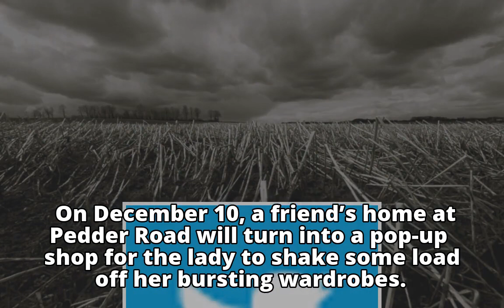Reel Buzz: Small Clothes, Big Ideas